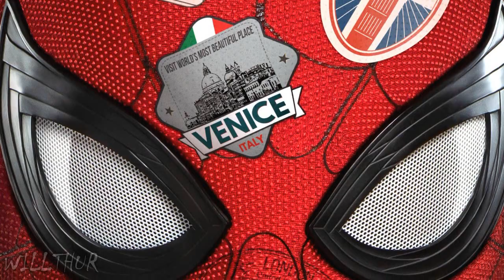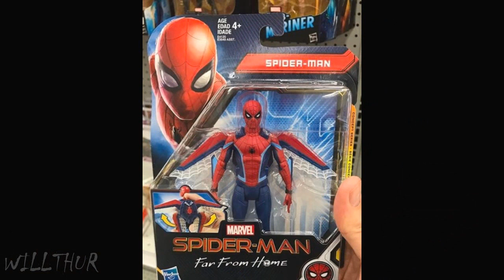Filtran apariencia del nuevo Spiderman de la tierra 833 | SPIDERMAN FAR FROM HOME | Willthur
A unos meses del estreno, SPIDERMAN FARFROMHOME está dando de que hablar por muchas teorias pero lo mas reelevante es la presentación de los nuevos juguetes de este film el cual nos muestra al Spiderman de la tierra 833.